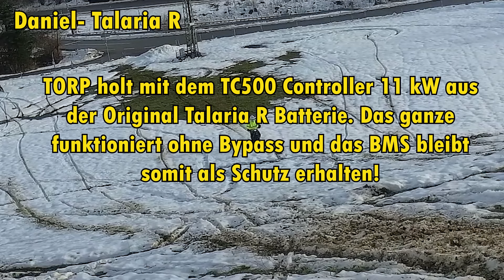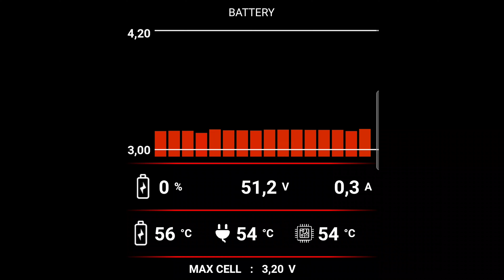TALARIA Sting R TORP TC500 Stock Battery 11kW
Hallo meine Freunde des elektrischen Offroad- Zweirades!

Das erste Mal Rock ´n Roll mit dem neuen TORP Motors Talaria Sting R Tune und 11 kW mit der Stock-Batterie.
Seht´s euch an..

greetz
Daniel